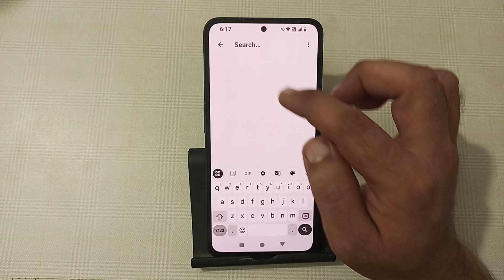how to fix network problem in nothing phone 2, network problem solve kaise karen